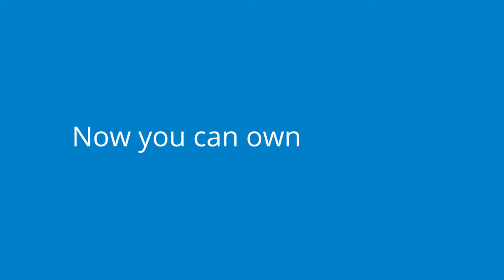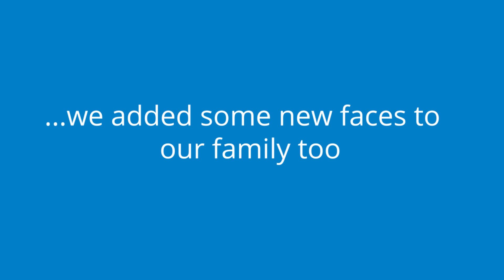Year In Review 2016 - WizIQ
It’s that time of the year when we look back and introspect, look forward and think what lies ahead and, connect the dots. As we prepare to draw curtains over 2016 and welcome 2017, we travel back in time and recount our accomplishments, innovations, and telltale signs of progress.